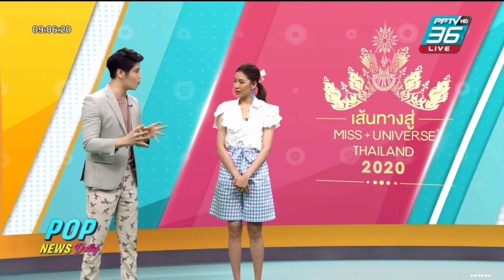Aim Satida พุธ 23.09.2563 ‪POPNEWSdaily‬ #‪PPTVHD36 ‬ ‪aimsatida‬